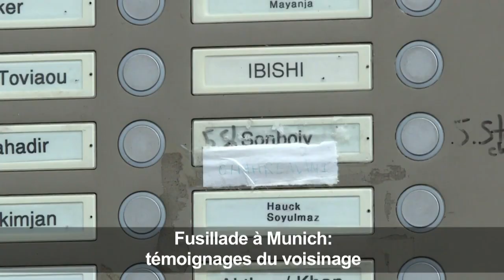Fusillade à Munich: témoignages du voisinage du tueur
La police allemande tentait samedi matin d'en savoir plus sur l'identité et les motivations jusqu'ici obscures du jeune Germano-Iranien de 18 ans qui a tué neuf personnes dans un centre commercial de Munich, avant de se suicider.